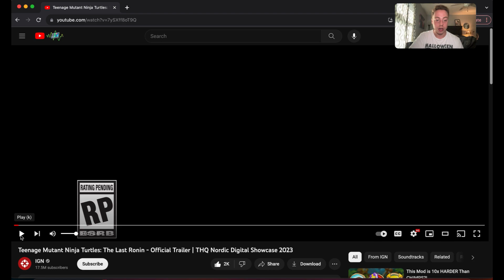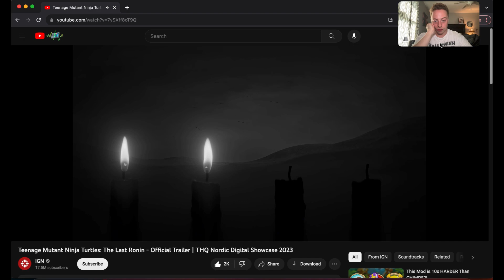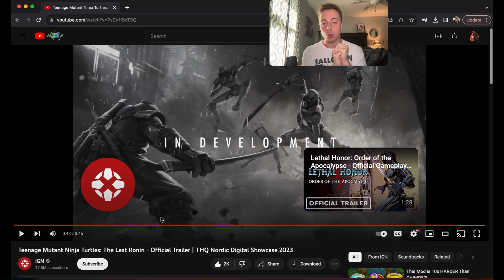Teenage Mutant Ninja Turtles: The Last Ronin - Official Trailer | REACTION